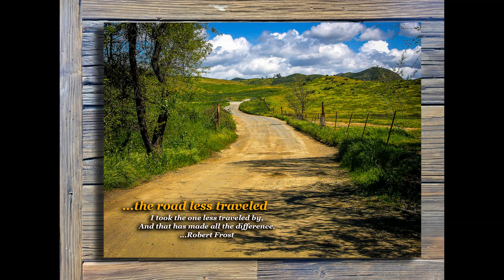Rustic Scenes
This is a slideshow of scenes I have photographed over the years.  I have mounted them on rustic backgrounds and some have been "Pencilled".